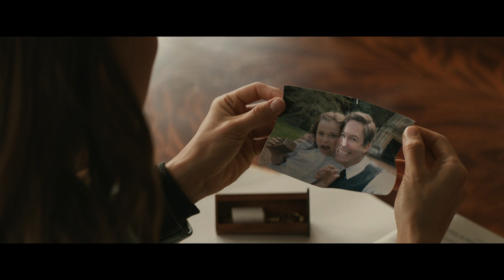Tomb Raider Shout out - Alicia Vikander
Lara Croft is the fiercely independent daughter of an eccentric adventurer who vanished years earlier. Hoping to solve the mystery of her father's disappearance, Croft embarks on a perilous journey to his last-known destination -- a fabled tomb on a mythical island that might be somewhere off the coast of Japan. The stakes couldn't be higher as Lara must rely on her sharp mind, blind faith and stubborn spirit to venture into the unknown.